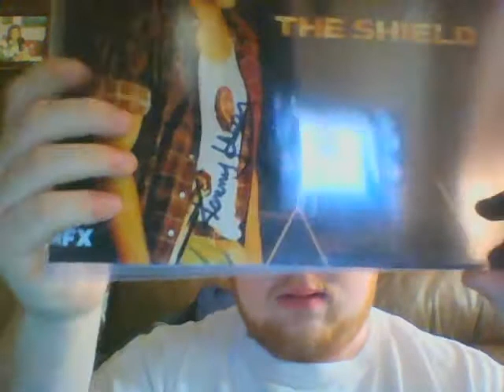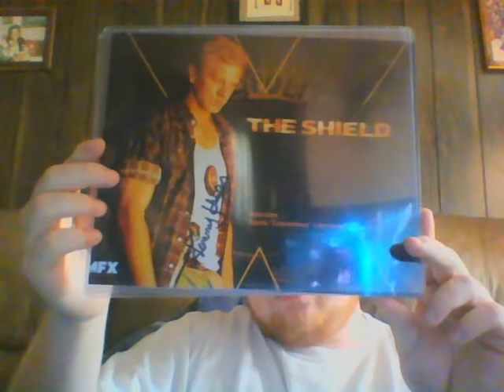3 Sons 8x10 and Puck Project 9/7/14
3 SoA Successes
1 NHL